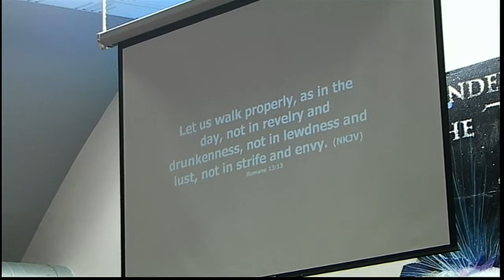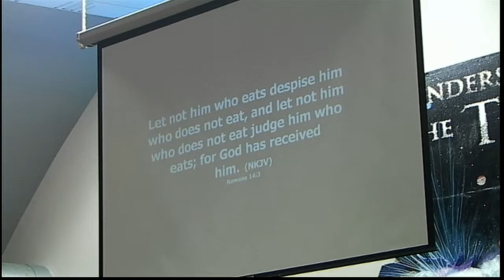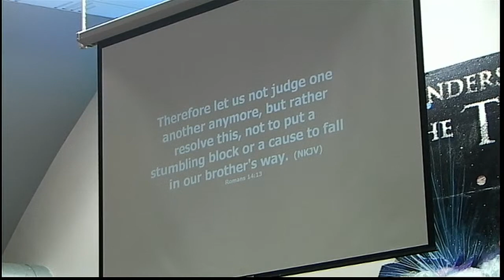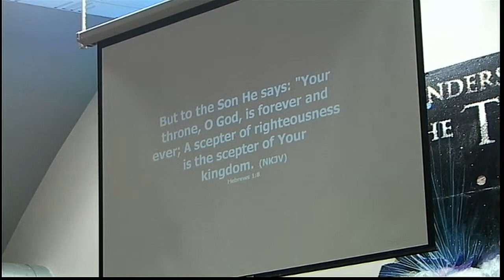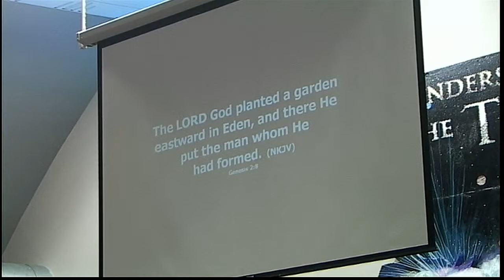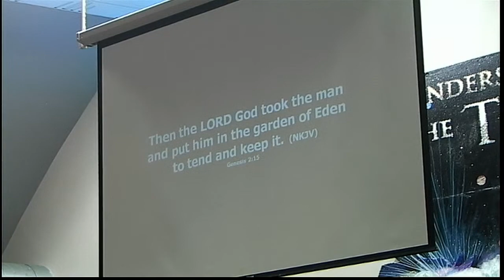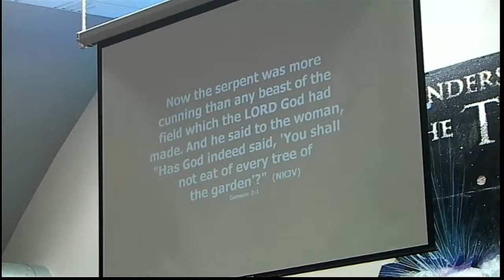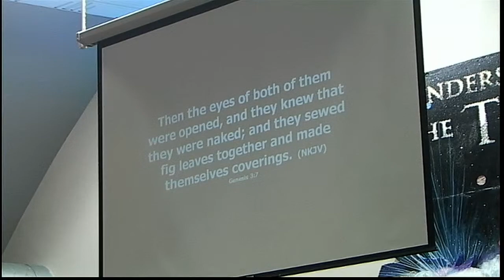04-14-2021 Bible study